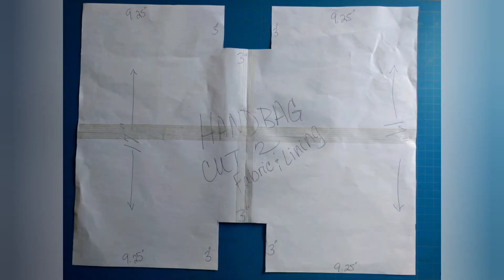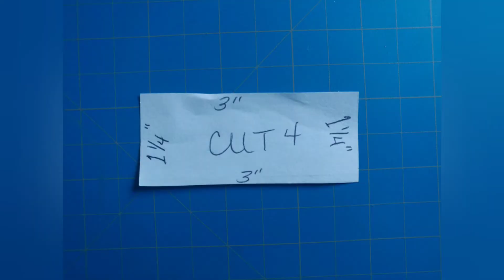DIY HANDBAG/FAUX LEATHER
DIY tutorial for a FAUX LEATHER HANDBAG with a lining.

Leave us a comment to let us know if this tutorial was easy or difficult to follow. It helps us to improve on future videos.